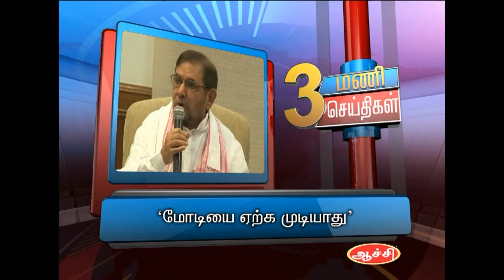7TH JUNE 3PM MANI NEWS1)